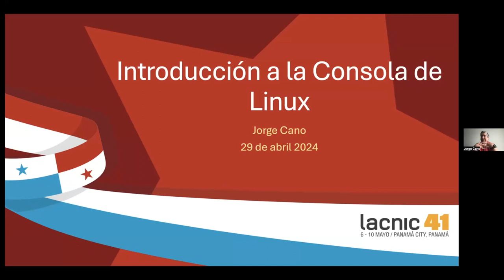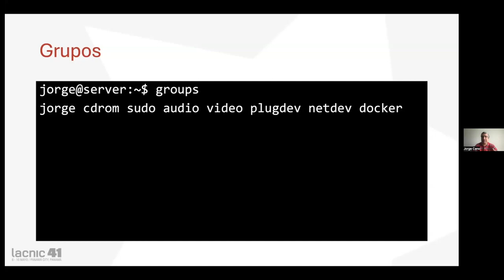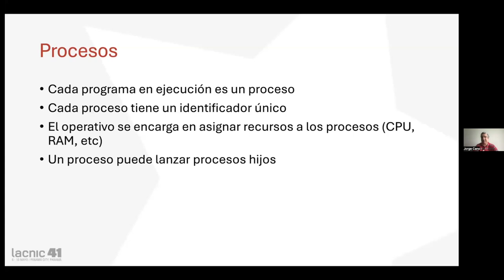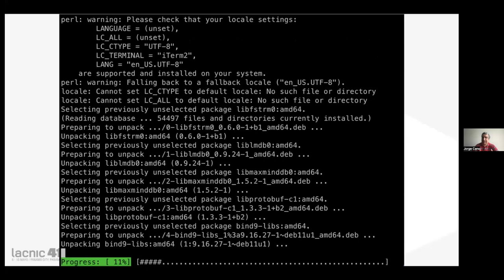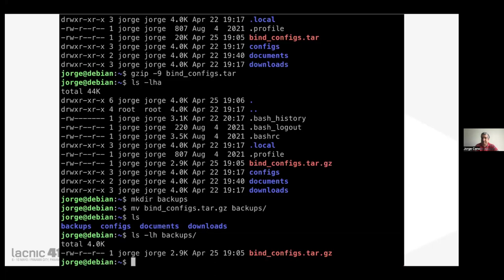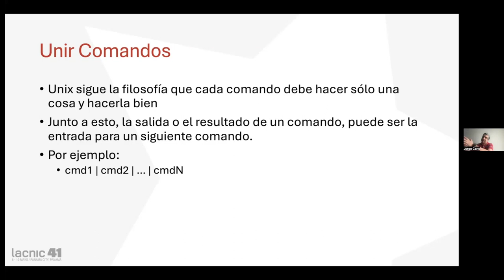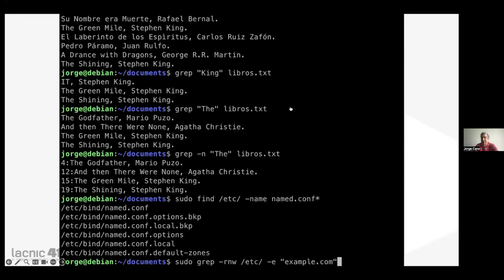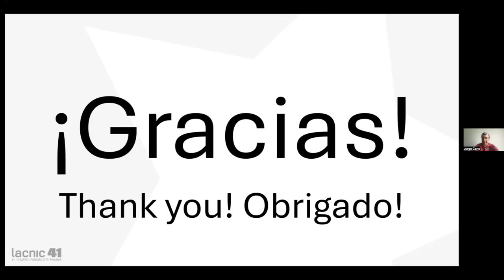Introdução ao Terminal do Linux